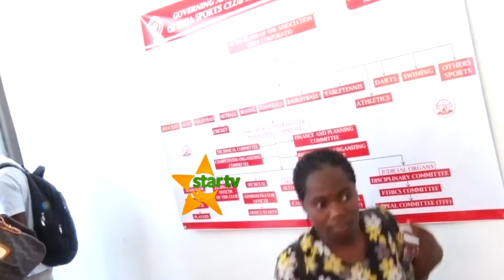NAMNA POLISI WALIVYOVAMIA MKUTANO WA MZEE HAMIS KILOMONI WA SIMBA SC